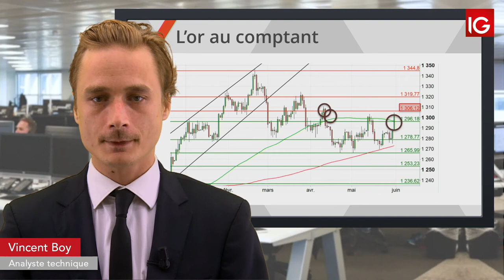Bourse - GOLD, Trump fait rebondir l’once - IG 03.06.2019